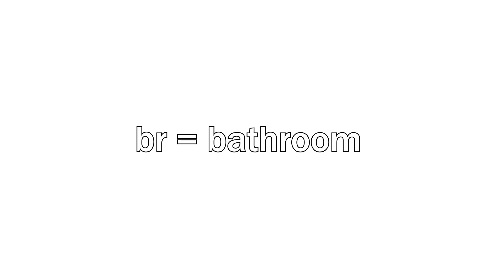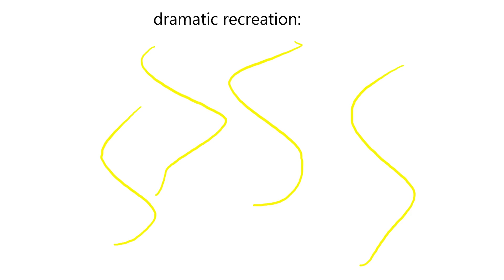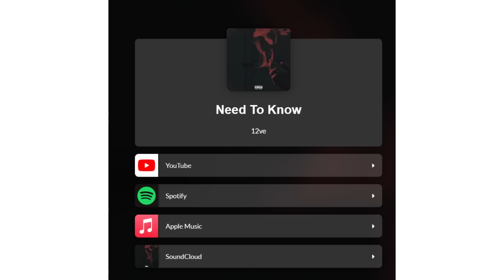School Bathrooms were WILD